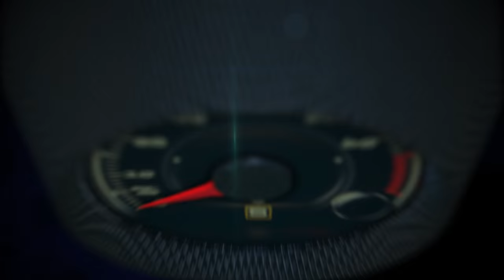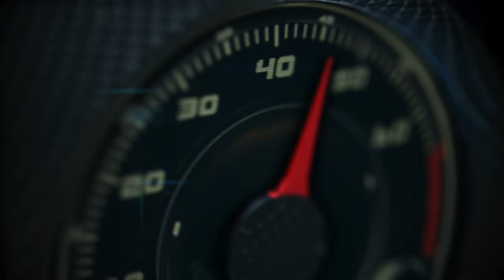2017 Bentley Bentayga presentation by Brand Ambassador Derek Bell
2016 Bentley Bentayga presentation by Brand Ambassador Derek Bell.

The Bentley Bentayga combines unparalleled luxury with effortless performance and everyday usability.

With an all-new W12 powertrain, the Bentayga is the fastest, most powerful, most luxurious and most exclusive SUV in the world. It offers a true Bentley driving experience and showcases innovative technology features.

Designed, engineered and handcrafted in Crewe, the Bentayga’s styling is pure Bentley. Sculptural with an elegant, timeless execution, it perfectly balances athleticism with confidence. From the four round LED headlamps and large matrix grille, to the distinctive power line and muscular haunches, the Bentley DNA is apparent throughout.

The Bentley Bentayga boasts the world’s finest automotive cabin, with unrivalled levels of precision. The detailing in metal, wood and leather – including meticulous tolerances between elements of trim – is the epitome of modern British luxury. This level of perfection is only achievable thanks to the exceptional craft and skill of Bentley’s colleagues in Crewe.

An all-new twin-turbocharged 6.0-litre W12 engine is at the heart of the new Bentayga. The mighty 12-cylinder unit combines efficiency and refinement with ultra-luxurious levels of power and torque. With 608 PS (600 bhp / 447kW) and 900 Nm (663 lb. ft) delivering a 0-60 mph time of 4.0 seconds (0-100 km/h in 4.1 seconds) and a top speed of 187 mph (301 km/h), the Bentayga is the world’s most powerful and fastest SUV.